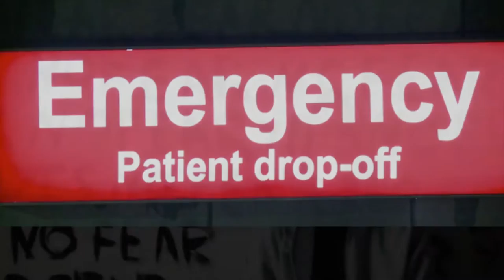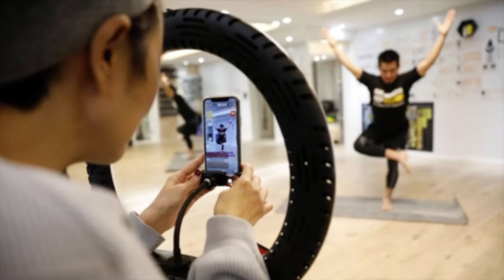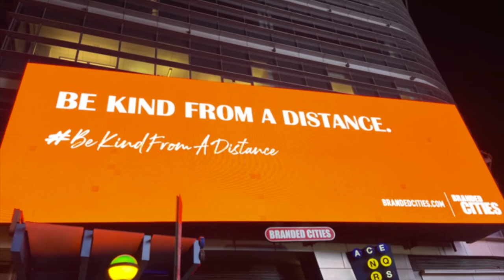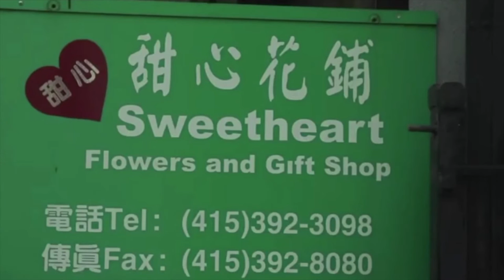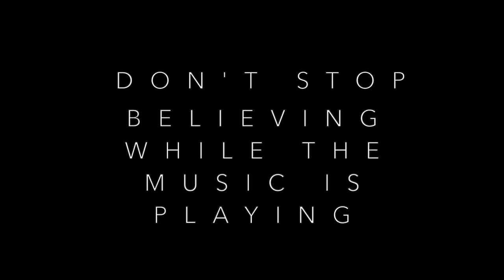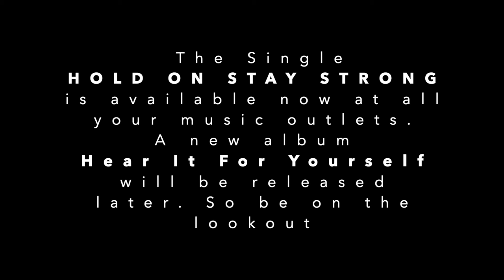Hold On Stay Strong - Cynthia Scott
or from your musical outlets.
Hold On Stay Strong  is a song of urgency. It is part prayer, part invocation and part musical therapy to  hopefully give us all strength and a mantra to keep our heads while surviving these trying times in this political situation with a Covid pandemic and all of its' ramifications. It is dedicated to ALL the health and service workers globally, people hospitalized, and those who find themselves in ambulances. We want the sirens to STOP.